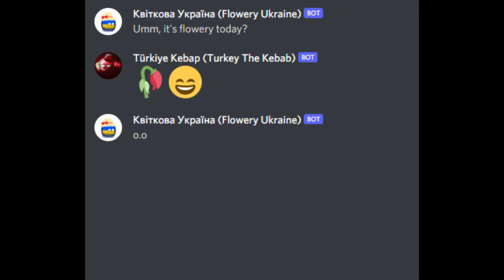o.o 2?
o.o o.o o.o o.o o.o o.o o.o o.o o.o o.o o.o o.o o.o o.o o.o o.o o.o o.o o.o o.o o.o o.o o.o o.o o.o o.o o.o o.o o.o o.o o.o o.o o.o o.o o.o o.o o.o o.o o.o o.o o.o o.o o.o o.o o.o o.o o.o o.o o.o o.o o.o o.o o.o o.o o.o o.o o.o o.o o.o o.o o.o o.o o.o o.o o.o o.o o.o o.o o.o o.o o.o o.o o.o o.o o.o o.o o.o o.o o.o o.o o.o o.o o.o o.o o.o o.o o.o o.o o.o o.o o.o o.o o.o o.o o.o o.o o.o o.o o.o o.o o.o o.o o.o o.o o.o o.o o.o o.o o.o o.o o.o o.o o.o o.o o.o o.o o.o o.o o.o o.o o.o o.o o.o o.o o.o o.o o.o o.o o.o o.o o.o o.o o.o o.o o.o o.o o.o o.o o.o o.o o.o o.o o.o o.o o.o o.o o.o o.o o.o o.o o.o o.o o.o o.o o.o o.o o.o o.o o.o o.o o.o o.o o.o o.o o.o o.o o.o o.o o.o o.o o.o o.o o.o o.o o.o o.o o.o o.o o.o o.o o.o o.o o.o o.o o.o o.o o.o o.o o.o o.o o.o o.o o.o o.o o.o o.o o.o o.o o.o o.o o.o o.o o.o o.o o.o o.o o.o o.o o.o o.o o.o o.o o.o o.o o.o o.o o.o o.o o.o o.o o.o o.o o.o o.o o.o o.o o.o o.o o.o o.o o.o o.o o.o o.o o.o o.o o.o o.o o.o o.o o.o o.o o.o o.o o.o o.o o.o o.o o.o o.o o.o o.o o.o o.o o.o o.o o.o o.o o.o o.o o.o o.o o.o o.o o.o o.o o.o o.o o.o o.o o.o o.o o.o o.o o.o o.o o.o o.o o.o o.o o.o o.o o.o o.o o.o o.o o.o o.o o.o o.o o.o o.o o.o o.o o.o o.o o.o o.o o.o o.o o.o o.o o.o o.o o.o o.o o.o o.o o.o o.o o.o o.o o.o o.o o.o o.o o.o o.o o.o o.o o.o o.o o.o o.o o.o o.o o.o o.o o.o o.o o.o o.o o.o o.o o.o o.o o.o o.o o.o o.o o.o o.o o.o o.o o.o o.o o.o o.o o.o o.o o.o o.o o.o o.o o.o o.o o.o o.o o.o o.o o.o o.o o.o o.o o.o o.o o.o o.o o.o o.o o.o o.o o.o o.o o.o o.o o.o o.o o.o o.o o.o o.o o.o o.o o.o o.o o.o o.o o.o o.o o.o o.o o.o o.o o.o o.o o.o o.o o.o o.o o.o o.o o.o o.o o.o o.o o.o o.o o.o o.o o.o o.o o.o o.o o.o o.o o.o o.o o.o o.o o.o o.o o.o o.o o.o o.o o.o o.o o.o o.o o.o o.o o.o o.o o.o o.o o.o o.o o.o o.o o.o o.o o.o o.o o.o o.o o.o o.o o.o o.o o.o o.o o.o o.o o.o o.o o.o o.o o.o o.o o.o o.o o.o o.o o.o o.o o.o o.o o.o o.o o.o o.o o.o o.o o.o o.o o.o o.o o.o o.o o.o o.o o.o o.o o.o o.o o.o o.o o.o o.o o.o o.o o.o o.o o.o o.o o.o o.o o.o o.o o.o o.o o.o o.o o.o o.o o.o o.o o.o o.o o.o o.o o.o o.o o.o o.o o.o o.o o.o o.o o.o o.o o.o o.o o.o o.o o.o o.o o.o o.o o.o o.o o.o o.o o.o o.o o.o o.o o.o o.o o.o o.o o.o o.o o.o o.o o.o o.o o.o o.o o.o o.o o.o o.o o.o o.o o.o o.o o.o o.o o.o o.o o.o o.o o.o o.o o.o o.o o.o o.o o.o o.o o.o o.o o.o o.o o.o o.o o.o o.o o.o o.o o.o o.o o.o o.o o.o o.o o.o o.o o.o o.o o.o o.o o.o o.o o.o o.o o.o o.o o.o o.o o.o o.o o.o o.o o.o o.o o.o o.o o.o o.o o.o o.o o.o o.o o.o o.o o.o o.o o.o o.o o.o o.o o.o o.o o.o o.o o.o o.o o.o o.o o.o o.o o.o o.o o.o o.o o.o o.o o.o o.o o.o o.o o.o o.o o.o o.o o.o o.o o.o o.o o.o o.o o.o o.o o.o o.o o.o o.o o.o o.o o.o o.o o.o o.o o.o o.o o.o o.o o.o o.o o.o o.o o.o o.o o.o o.o o.o o.o o.o o.o o.o o.o o.o o.o o.o o.o o.o o.o o.o o.o o.o o.o o.o o.o o.o o.o o.o o.o o.o o.o o.o o.o o.o o.o o.o o.o o.o o.o o.o o.o o.o o.o o.o o.o o.o o.o o.o o.o o.o o.o o.o o.o o.o o.o o.o o.o o.o o.o o.o o.o o.o o.o o.o o.o o.o o.o o.o o.o o.o o.o o.o o.o o.o o.o o.o o.o o.o o.o o.o o.o o.o o.o o.o o.o o.o o.o o.o o.o o.o o.o o.o o.o o.o o.o o.o o.o o.o o.o o.o o.o o.o o.o o.o o.o o.o o.o o.o o.o o.o o.o o.o o.o o.o o.o o.o o.o o.o o.o o.o o.o o.o o.o o.o o.o o.o o.o o.o o.o o.o o.o o.o o.o o.o o.o o.o o.o o.o o.o o.o o.o o.o o.o o.o o.o o.o o.o o.o o.o o.o o.o o.o o.o o.o o.o o.o o.o o.o o.o o.o o.o o.o o.o o.o o.o o.o o.o o.o o.o o.o o.o o.o o.o o.o o.o o.o o.o o.o o.o o.o o.o o.o o.o o.o o.o o.o o.o o.o o.o o.o o.o o.o o.o o.o o.o o.o o.o o.o o.o o.o o.o o.o o.o o.o o.o o.o o.o o.o o.o o.o o.o o.o o.o o.o o.o o.o o.o o.o o.o o.o o.o o.o o.o o.o o.o o.o o.o o.o o.o o.o o.o o.o o.o o.o o.o o.o o.o o.o o.o o.o o.o o.o o.o o.o o.o o.o o.o o.o o.o o.o o.o o.o o.o o.o o.o o.o o.o o.o o.o o.o o.o o.o o.o o.o o.o o.o o.o o.o o.o o.o o.o o.o o.o o.o o.o o.o o.o o.o o.o o.o o.o o.o o.o o.o o.o o.o o.o o.o o.o o.o o.o o.o o.o o.o o.o o.o o.o o.o o.o o.o o.o o.o o.o o.o o.o o.o o.o o.o o.o o.o o.o o.o o.o o.o o.o o.o o.o o.o